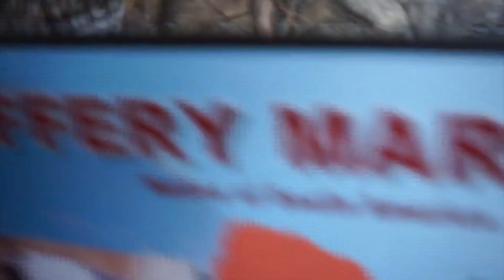My trip to the zoo!!!! (Lions go crazy)!!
Hey guys!!! As many of you know, I love going to zoos and seeing all the cute animals (and talking to them of course hahaha)! And the lions go absolutely nuts and it's the coolest thing ever! Here is my trip to the zoo in Wisconsin Dells! Hope you enjoy!!!

THANKS!!!